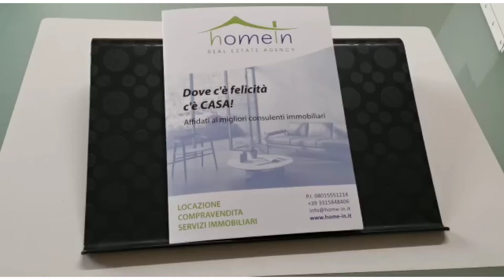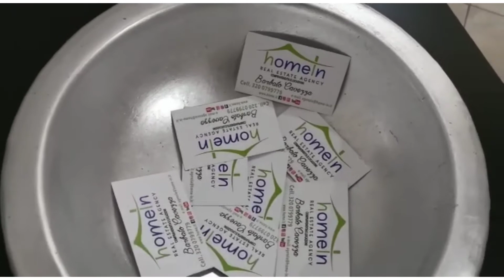La nostra nuova sede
📌 Camposano via provinciale 75 adiacente Tiffany club
Partrnership Studio Legale Russo @avvocatogiosyrusso @costantino_russo_1980_